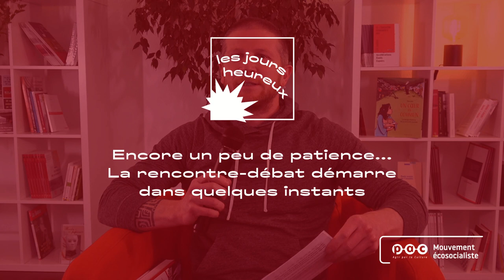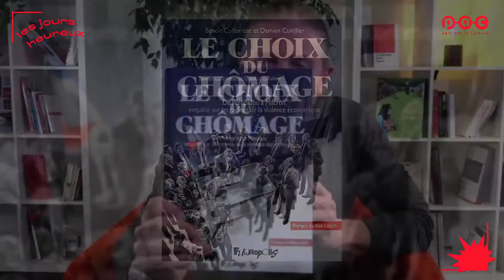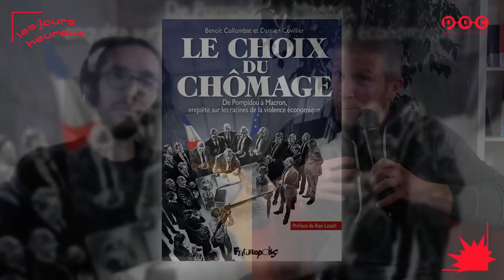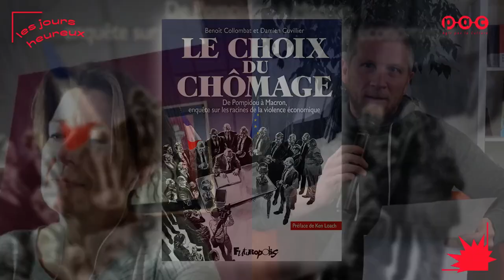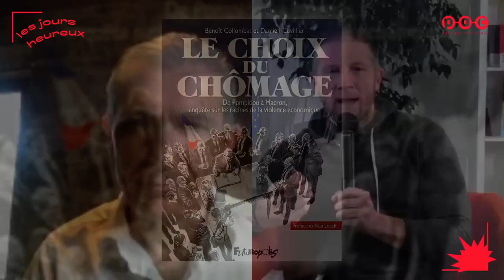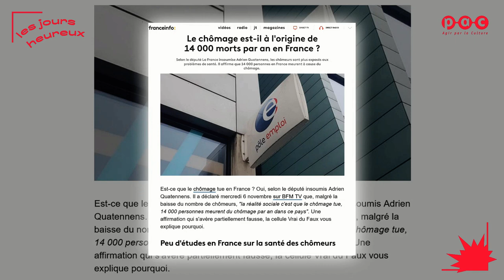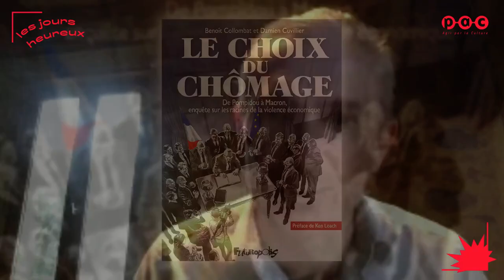Rencontre autour du livre "Le choix du chômage" de Benoit Collombat et Damien Cuvillier. LJH#5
Le chômage : doit-on parler d'échec ou plutôt d'idéologie quand il s'agit des politiques menées depuis plus de 40 ans? Le chômage est-il une fatalité, ou un choix politique?
Nous en parlons avec :
▶ Christine Mahy - Secrétaire générale du Réseau Wallon de Lutte contre la Pauvreté
▶ Estelle Ceulemans - Secrétaire générale de la FGTB Bruxelles - ABVV Brussel
▶ Benoît Collombat (journaliste) et Damien Cuvillier (dessinateur), tous deux auteurs du livre "Le choix du chômage".

Cette émission fait partie de "Les Jours Heureux".